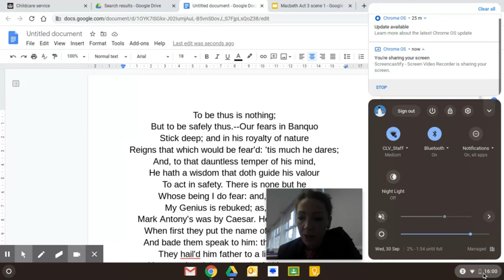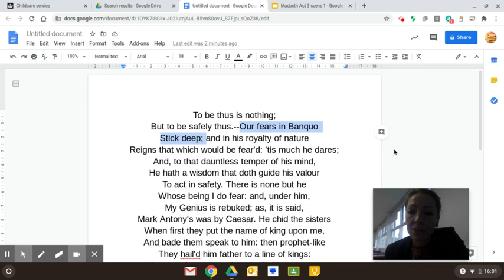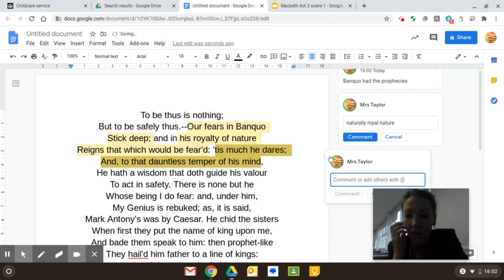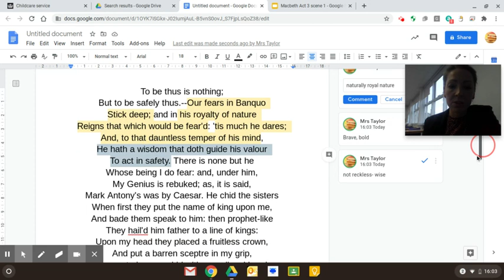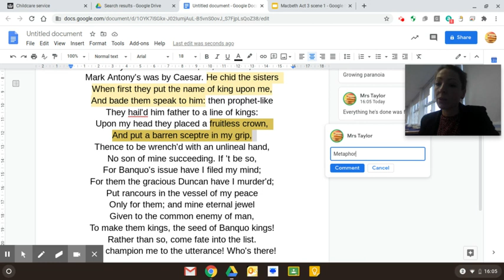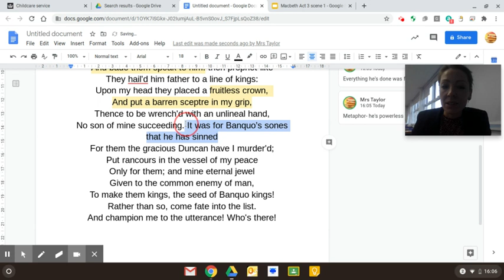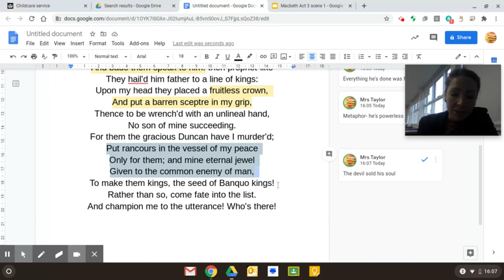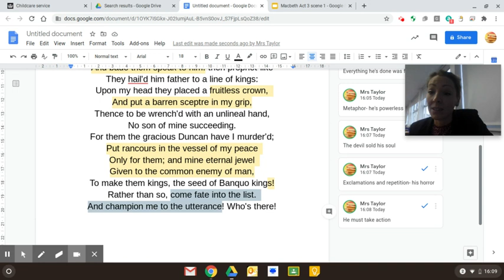Macbeth Act 3 Scene 1 Soliloquy- analysis